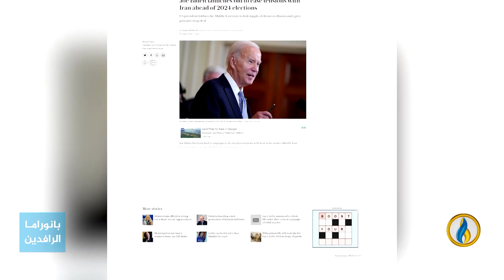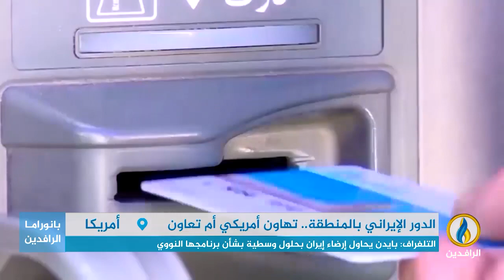تقرير | التلغراف: بايدن يقود حملة لتخفيف التوتر مع إيران من أجل الفوز في الانتخابات الرئاسية